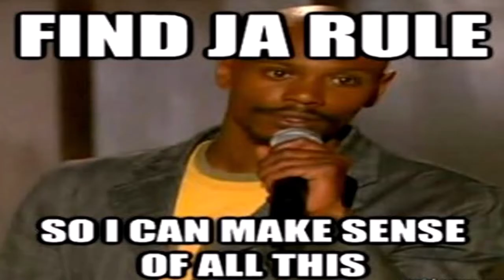Fat Joe Won?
Ranking:  /10
*This is relative to the individual. A 3/10 from J Cole is better than a 8/10 from Lil Baby.
Think about it. if the Sacramento Kings have the best season they have had as a basketball franchise does that mean they are comparable to the Lakers Franchise?